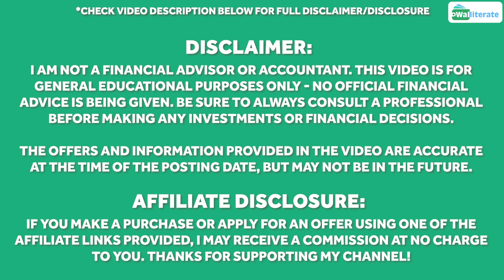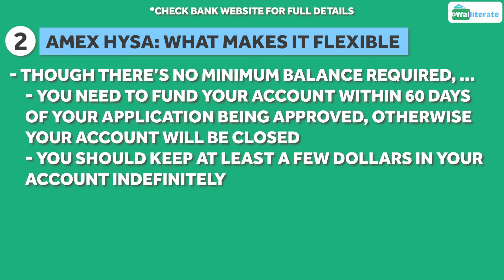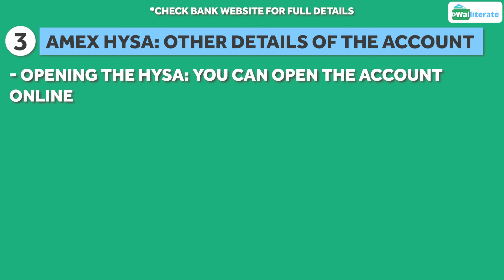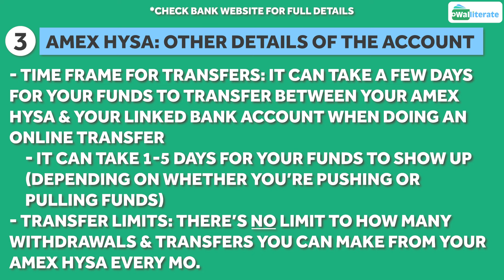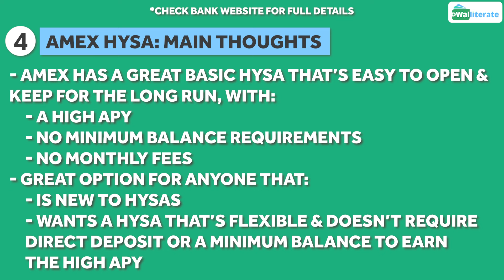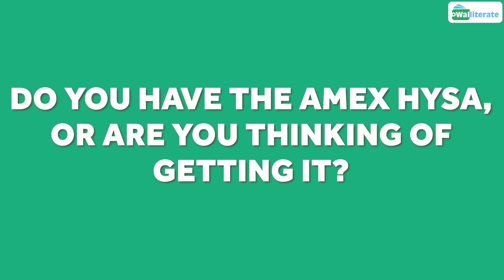🏦 American Express High Yield Savings Review 2024: 💵 Why the AMEX HYSA is a Great HYSA for Beginners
In this video, we’ll give a full review of the American Express High Yield Savings Account, which is one of the best high yield savings accounts for beginners in 2024. We’ll go over the APY the Amex high yield savings account offers, what makes it a flexible HYSA and other important details about the account (any fees, minimums, requirements, how to deposit/withdraw money, and more).

The American Express savings account is one of the best high yield savings accounts out there! I've had the Amex HYSA for a few years, and it's been great so far. After this video, you'll have a good idea of the Amex HYSA pros and cons (and why it's a great starter HYSA in 2024) - you don't want to miss this American Express High Yield Savings Account review video.

⚬ FULL Guide to HYSAs for Beginners - How High Yield Savings Accounts Work & the Pros and Cons of HYSAs

⚬ 6 BEST catchall credit cards to earn 1.5% to 3% cash back on all purchases (NO annual fee)
⚬ TOP 6 credit cards for DINING that earn 4%-5% cash back on restaurant purchases (NO annual fee)
⚬ 7 "other" categories you can actually earn up to 5% CASH BACK on (NO annual fees)

⏱️Timestamps for Amex HYSA Review (2024):
0:00 Intro & Disclosure/Disclaimer
0:16 Current APY for American Express Savings Account
1:08 What Makes the American Express High Interest Savings Account Flexible
1:45 Other Details of the American Express High Yield Account
3:47 Is the Amex HYSA Worth It?
5:20 Next Up: 7 High Yield Savings Accounts that Earn 5% APY or MORE!

📖Welcome to Walliterate, where we learn how to become wallet literate!

💵On this channel, we talk about all things budgeting, saving up and saving money.

📈If you like to save money and spend smart, and want to see more of our content, be sure to ✨subscribe✨and click that notification bell 🔔 to be notified when we post new videos!

This video does not include all credit card companies or all available credit card offers. The offers and information provided in the video are accurate at the time of the posting date, but may not be in the future. Some of the offers mentioned may no longer be available.